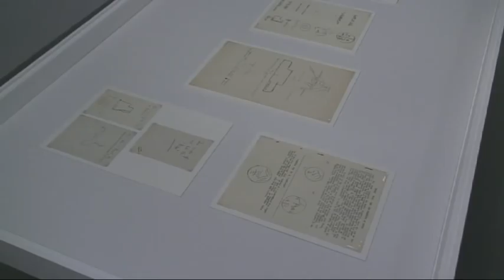Tim Brennan: English Anxieties (extract)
John Hansard Gallery Director Stephen Foster in conversation with Tim Brennan. Artist Tim Brennan discusses his exhibition "English Anxieties", and the influence of archaeologist and psychic researcher, T C Lethbridge.
This is one of an ongoing series of podcasts produced by zemedia for the John Hansard Gallery, Southampton, UK.